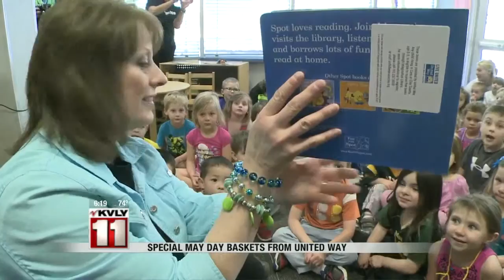6:00pm News May 1st Part 2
6:00pm News May 1st Part 2